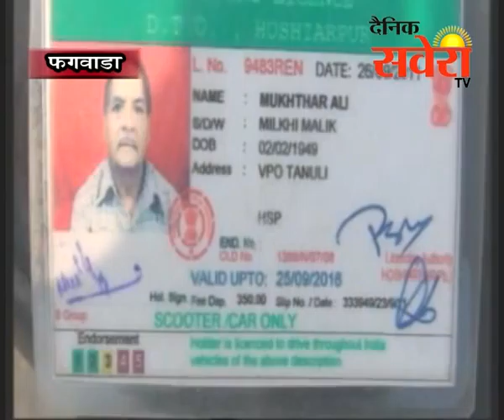फगवाडा़ में सड़क दुर्घटना में एक व्यक्ति की हुई मौत